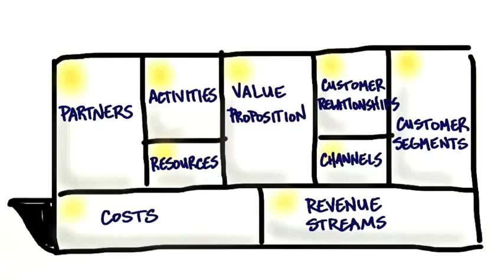B1 09 Business Model Canvas Key Partners